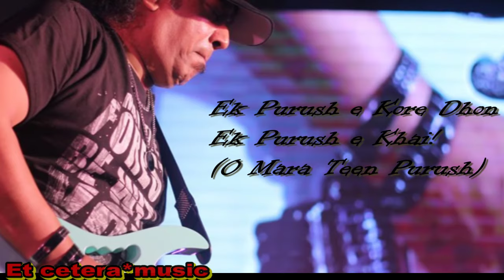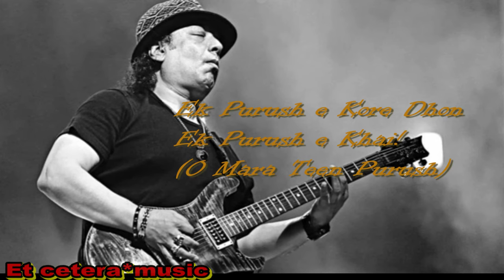Ek Purush e Kore Dhon | Ek Purush e Khai | Ayub Bachhu | LRB | Best Of Ayub Bachhu | আইয়ুব বাচ্ছু ।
Ek Purush e Kore Dhon | Ek Purush e Khai |  Arek Purush Ashe Dekhe Khawar Kisu Nai | O Amar teen Purush | Ayub bacchu | Best Of Ayub Bacchu | আইয়ুব বাচ্ছু ।

This is a musical channel, here we upload some very stunning music to entertained you.